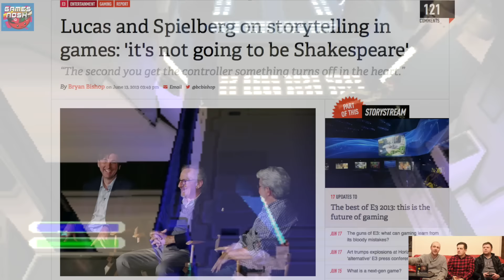STAR WARS EPISODE I | Playstation 1 | The Retro Perspective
This time we play Star Wars Episode I: The Phantom Menace for the Playstation. A game about one man's quest to find a T-14 hyperdrive generator. We take part in the events from the Star Wars Episode I "story" (and beyond) while taking on the roles of Obi-Wan Kenobi, Qui-Gon Jinn, Queen Amidala and Captain Panaka. (everyone's favourite) At times, only a handy blaster or Jedi powers will suffice...

for everything else I do.

00:00 Intro
00:45 The Federation Ship
11:34 Swamps Of Naboo
18:55 Mos Espa
40:01 The Pod Race
43:28 TIME PARADOX!